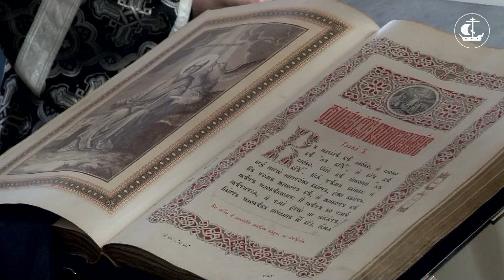Великий Понедельник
28-29 апреля 2013 года епископ Петергофский Амвросий совершил богослужения Великого понедельника Страстной седмицы.